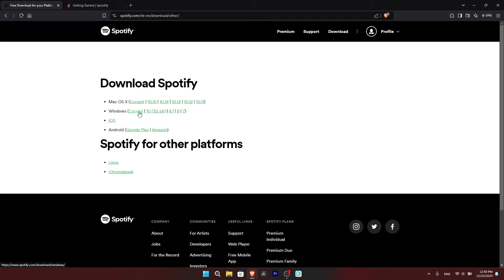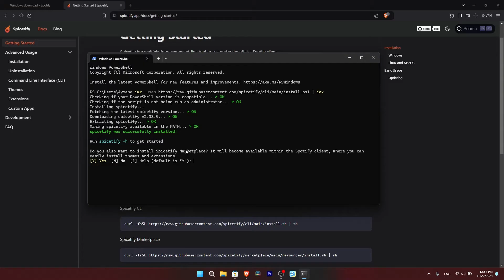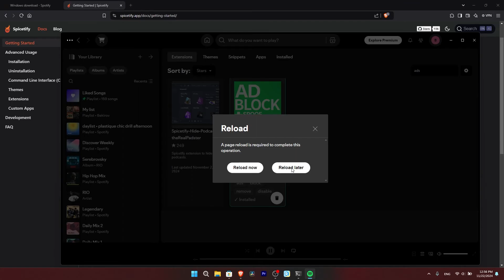How To Get Spotify Premium For free and a brand new look! | Spicetify TUTORIAL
Spicetify is a great add-on for spotify! Using this tool, every user is able to change themes and customize the user experience just by clicking a button!

0:00- introduction
0:12- Install Spotify
1:00 - Spicetify Installation
1:45 - Spicetify Customization